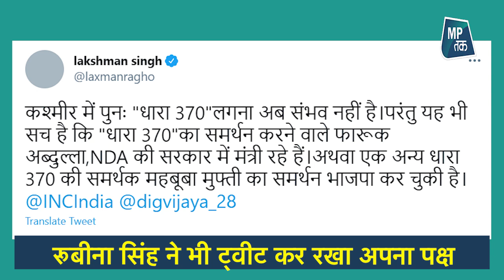धारा 370 पर दिग्विजय सिंह के बयान पर घर में ही एक राय नहीं ! | MPTAK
राज्यसभा सांसद दिग्विजय सिंह के जम्मू-कश्मीर में दोबारा आर्टिकल 370 लागू करने के बयान को लेकर बीजेपी नेताओं के हमलों के बाद अब दिग्विजय सिंह घर में ही घिर गए है. उनके छोटे भाई और कांग्रेस विधायक लक्ष्मण सिंह और उनकी पत्नी ने सवाल खड़े किए हैं.